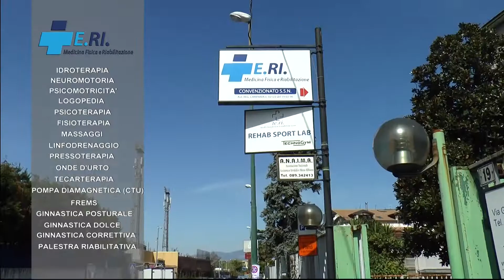Cavese, problemi fisici per qualche calciatore probabili variazioni